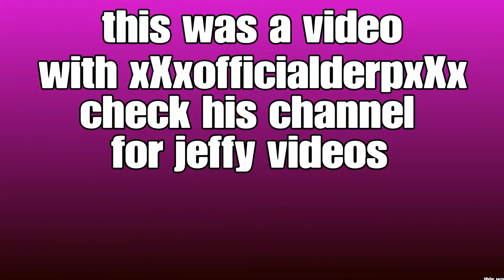playing with sml jeffy*